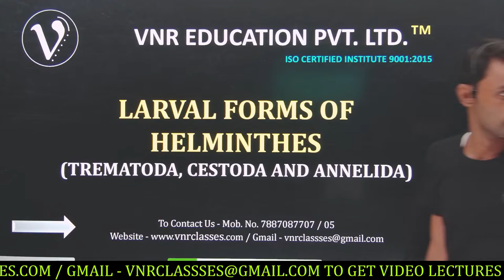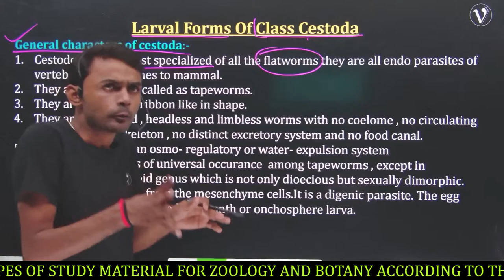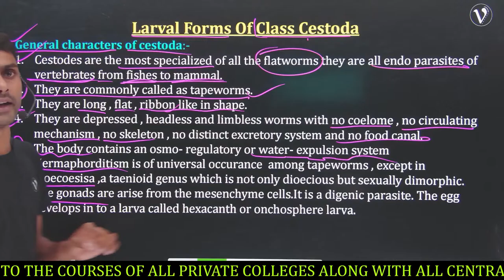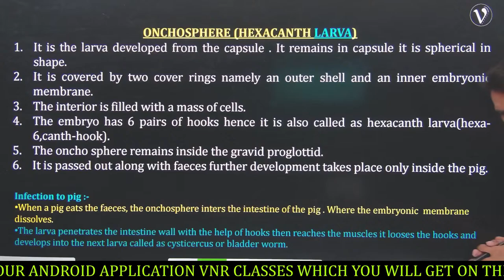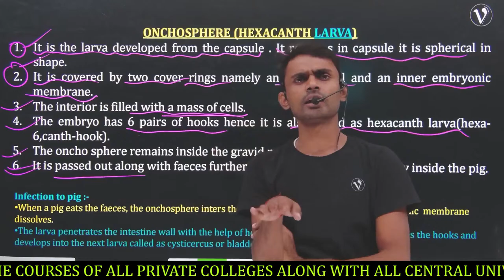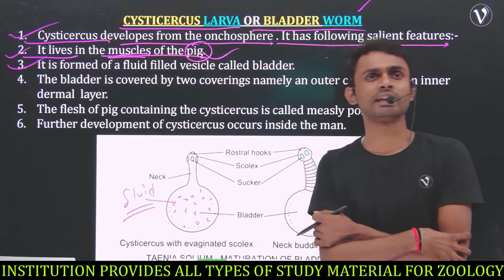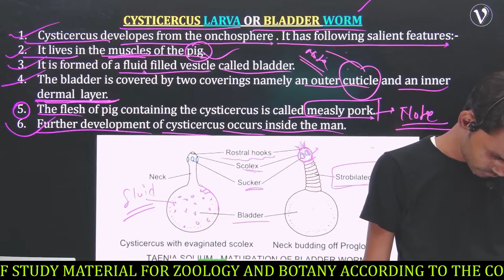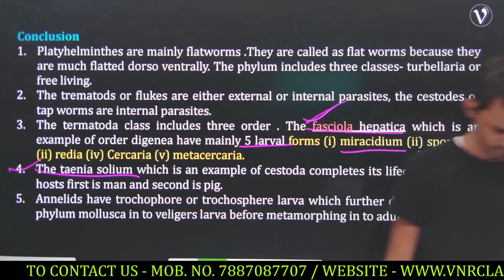[35] LARVAL FORMS OF CLASS CESTODA | M.Sc. SEMESTER- I | ZOOLOGY | UPKAR BATCH || PRAHALD SIR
Enroll for Your Course Today
Get the No 1 Certified Online Higher Education

Other Channels
1. VNR Classes 2.0( Academic)

3. VNR Students House ( Coming 🔜)